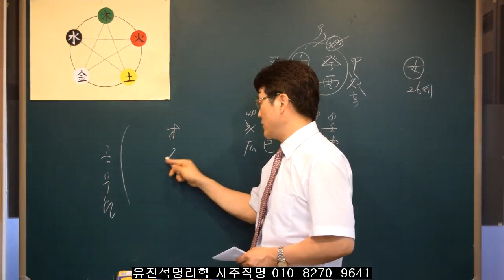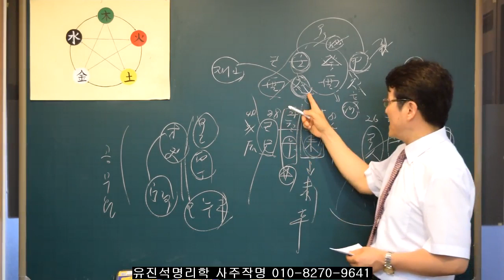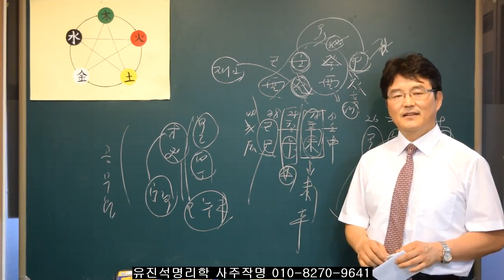103.사주로 보는 시험운은? 유진석명리학강의